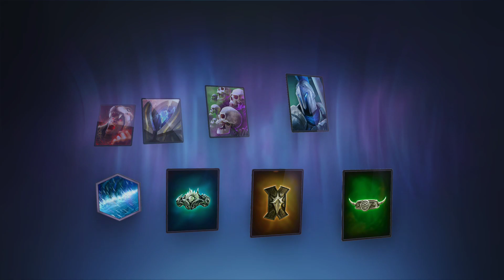Freeze deck With Ice Witch in action -Heroic Magic Duel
Like the video if you enjoy this types of videos

The Arena is calling you, Heroes! Build the ultimate deck of Minions and Spells and dominate your way to glory in this epic real-time PvP battle game.

Conquer the Heroic Universe arena by arena and deal as much destruction as possible against other Heroes! Collect and upgrade an unstoppable army of Minions and round off your strategy with the perfect set of Spells. Think you can reach the top of the global leaderboards? You’ll have to prove it! ki

*BUILD YOUR ARMY*

Get battling: OVER 50 MINIONS ARE WAITING TO BE UNLOCKED! From brutal beasts to cunning wizards, choose the ones that suit your destruction style!

*CREATE DEADLY COMBOS*

Brains over muscle! Combine your Minions with powerful Spells into A DEADLY STRATEGY: build a rush deck, play for the long game or come up with a completely unique battle plan. Whatever you choose, keep your eyes on the opponent’s deck and make sure you have the perfect counter.

*EXPLORE AMAZING MODES*

The Heroic World Map extends far and wide and includes many EXCITING GAME MODES TO MASTER. From learning all about Eldonia and the Heroic Heroes in the CAMPAIGN to powering up your Minions in FUN AND COMPETITIVE SEASONS in the Tower of Ascension, you’ll always have a place worth visiting on your journey.

Conquer the Heroic Universe arena by arena and deal as much destruction as possible against other Heroes! Collect and upgrade an unstoppable army of Minions and round off your strategy with the perfect set of Spells. Think you can reach the top of the global leaderboards? You’ll have to prove it!

*BUILD YOUR ARMY*

*CREATE DEADLY COMBOS*

*EXPLORE AMAZING MODES*